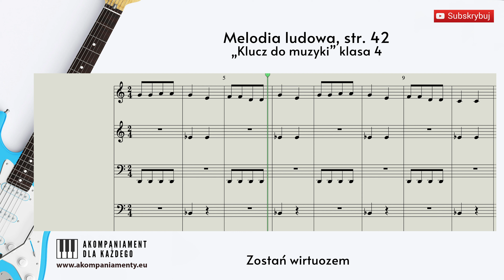Melodia ludowa (podr., str. 42) - Zostań wirtuozem - „Klucz do muzyki” klasa 4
program nauczania muzyki w szkołach podstawowych - „Klucz do muzyki” klasa 4